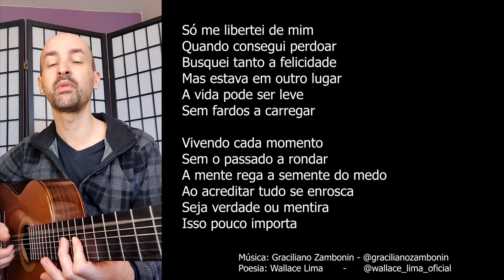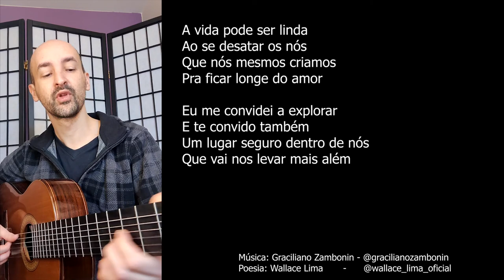A Vida pode ser Leve | Wallace Lima & Graciliano Zambonin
Música de Graciliano Zambonin escrita dia 20 julho 2020.

Poesia de Wallace Lima.